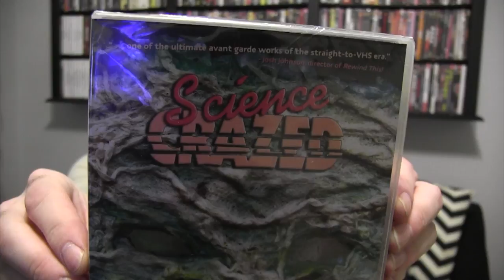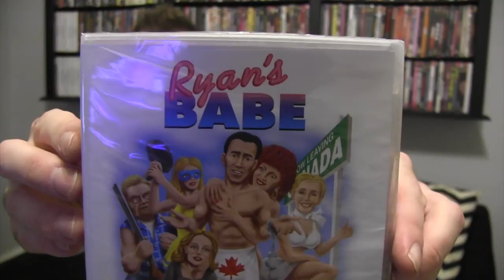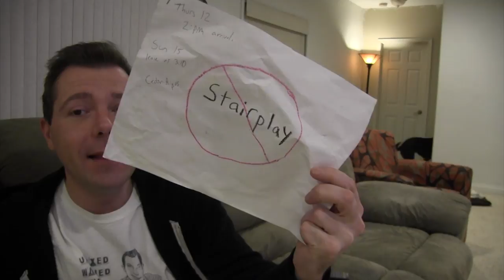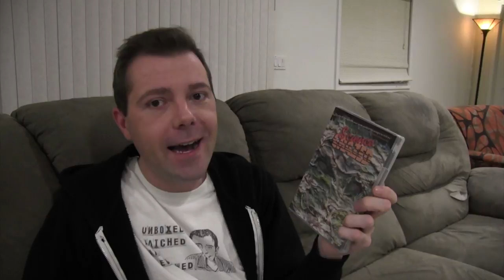Science Crazed movie reaction and review UWR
Are you guys ready to watch one of the worst movies we've ever done here on the show? I hope so because its time for Science Crazed! This could honestly be one of the worst movies of all time! Top ten worst movies ever made for sure. I have a special section for the worst movies ever made in my DVD collection. It includes, Blood Lake (a classic) Things, Murder is Like Sex (with Robyn Griggs) The Last Slumber Party, and Slumber Party. Now, I can add Science Crazed to that pile. Holy shit is this movie bad! But I love it now.